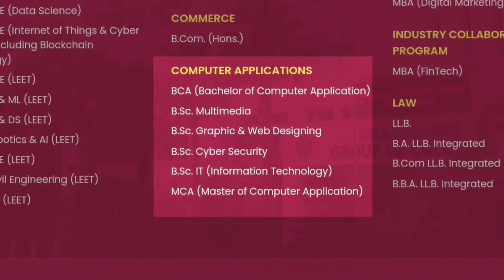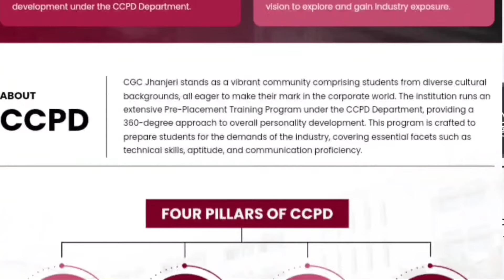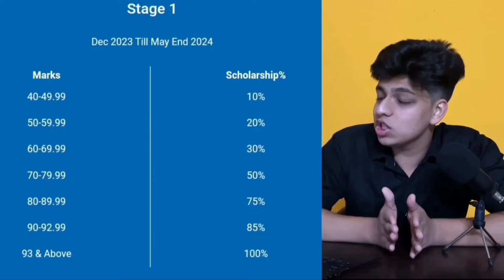WHY CGC JHANJERI IS THE BEST COLLEGE FOR YOU IN 2024 ? | PLACEMENT | CGC JHANJERI FULL REVIEW 2024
WHY CGC JHANJERI IS THE BEST COLLEGE FOR YOU IN 2024 ?  | PLACEMENT | SCHOLARSHIP | ADMISSION | FEE | CGC JHANJERI FULL REVIEW 2024

Admission Helpdesk:- Toll Free No. 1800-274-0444

cgc jhanjeri campus tour 2024,
chandigarh group of colleges,
cgc jhanjeri campus life,
cgc jhanjeri admission process,
cgc jhanjeri,
cgc jhanjeri campus,
cgc jhanjeri campus tour,
cgc jhanjeri reviews,
cgc jhanjeri hostel,
cgc jhanjeri freshers party ,
cgc jhanjeri vlogs,
cgc jhanjeri live,
cgc jhanjeri girls hostel,
cgc jhanjeri convocation,
cgc jhanjeri,
cgc landran,
cgc landran campus tour,
cgc college Chandigarh,
cgc landran live,
cgc jhanjeri campus,
mba admission process 2024,
mba admission without entrance exam,
mba admission interview,
mba admission 2024,
mba admission interview questions and answers,
mba admissions